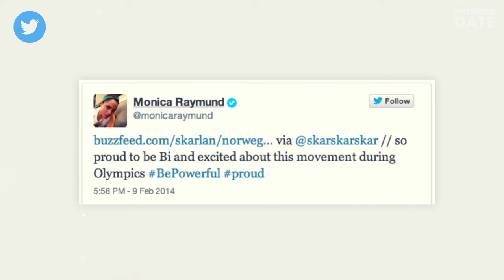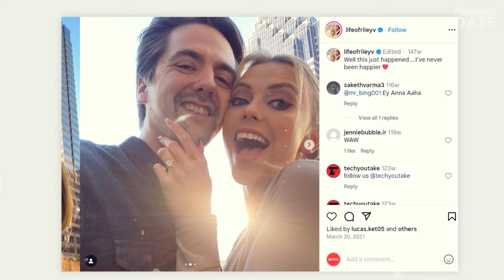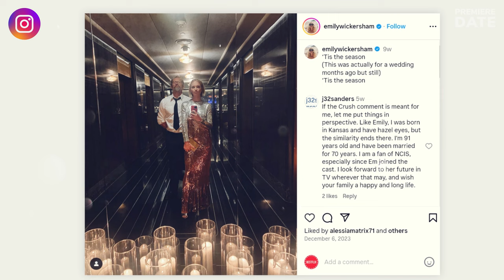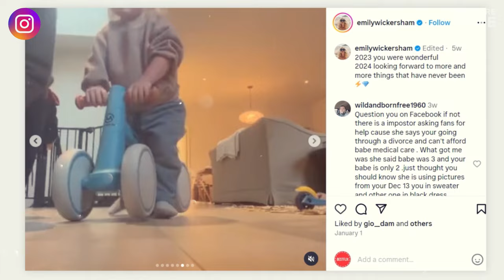HIGHTOWN Cast Real-Life Partners ❤️ Monica Raymund, Riley Voelkel, Amaury Nolasco, Dohn Norwood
HIGHTOWN actors real-life couples 2024:
0:00 Monica Raymund, who plays Jackie
1:13 Riley Voelkel, who plays Renee
2:14 Amaury Nolasco, who plays Frankie Cuevas
3:14 Dohn Norwood, who plays Alan Saintille
4:10 James Badge Dale, who plays Ray Abruzzo
5:04 Atkins Estimond, who plays Osito